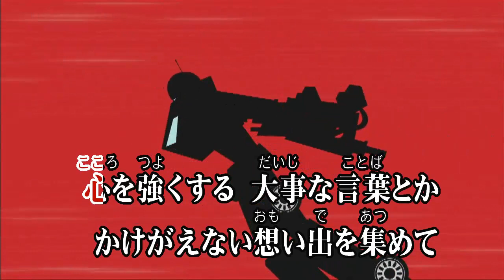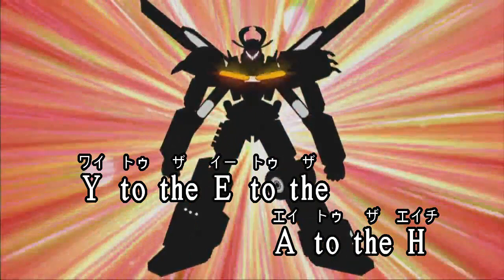カラオケJOYSOUND (カバー) Climax Jump DEN-LINER form / モモタロス(関俊彦)ウラタロス(遊佐浩二)キンタロス(てらそままさき)リュウタロス(鈴村健一)原曲key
Climax Jump DEN-LINER form
モモタロス(関俊彦)・ウラタロス(遊佐浩二)・キンタロス(てらそままさき)・リュウタロス(鈴村健一)